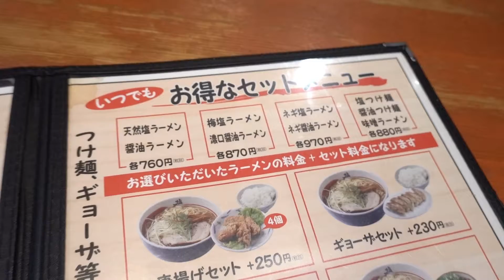『天然塩ラーメン』塩元帥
ラーメンを食べている動画です。

這是我在吃拉麵的動畫.

                         カメラ(camera)：Sony rx100m7
                            グリップ(grip)：Joby Telepod PRO Kit

ra-men#vlog